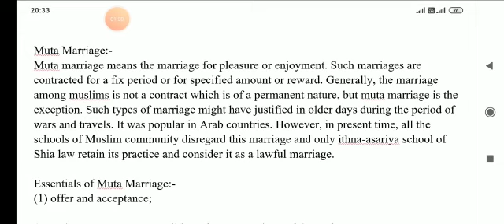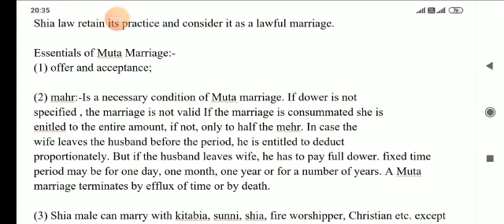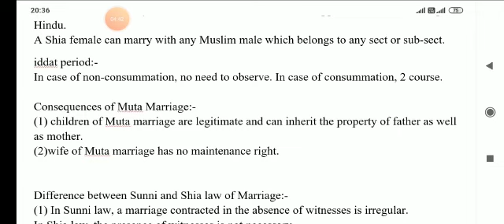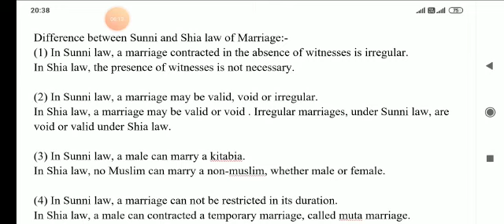Concept of Muta Marriage under Muslim Law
Brief discussion about Concept of Muta Marriage under Muslim Law